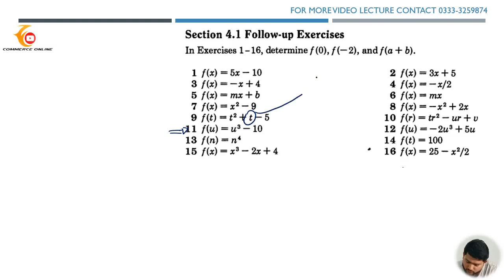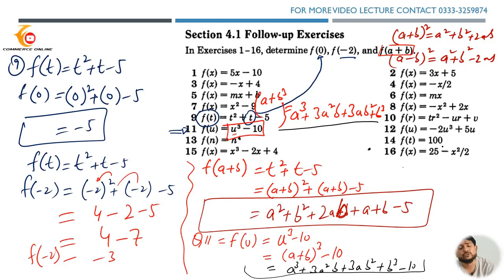Ex 4.1 Q 1-16 solved | chapter 4 applied mathematics for business and economics and social science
domain and range chapter 4 applied mathematics frank s budnick,
domain and range chapter 4 applied mathematics frank s budnick,applied mathematics for business and economics chapter 4 solution,what is domain,what is range,domain and range,domain and range easy exp;lain,math made easy,commerce online,frank s budnick applied math